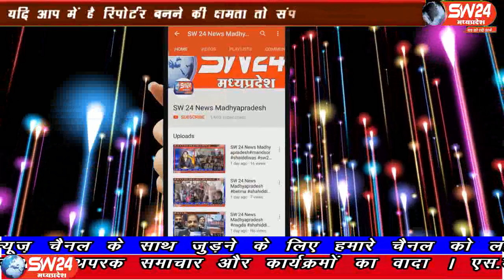sw24news khargone, 19.09.2019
खरगोन जिला मुख्यालय के कन्या षिक्षा परिसर छात्रावास की दो छात्राऐं बिना बताऐं मंगलवार शाम को छात्रावास से अपने गांव बंड्यापुरा के लिये पैदल ही निकल गई#sw24news